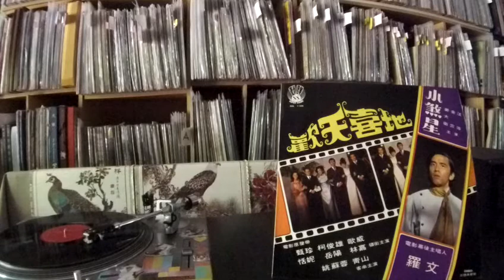羅文 Roman Tam -- b4 心花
SUPER SOUND SHL-1102